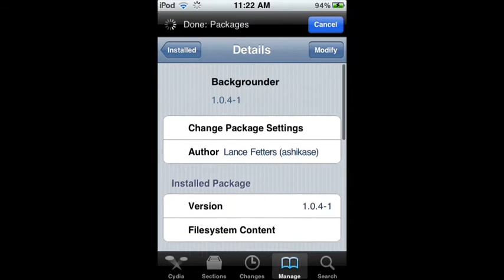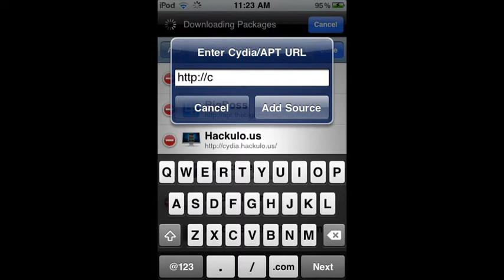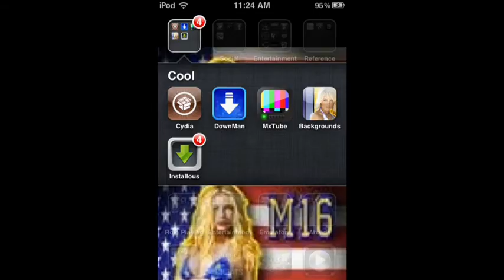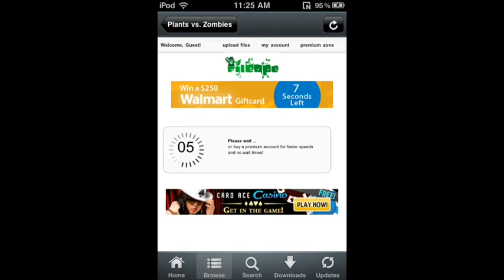How To Get Any App Store App Free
My first ipod tutorial and tutorial ever so be nice i show you how to get any app store app for free using cydia and installous REPO: cydia.hackulo.us FILES NEEDED: installous 4 and appsync 4.0+ if your idevice is running 4.0 or higher